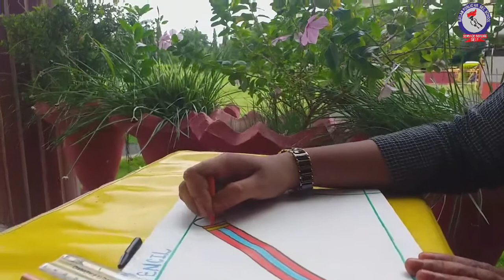RPS KIDS ZONE DRAWING HOW TO DRAW AND COLOUR PENCIL